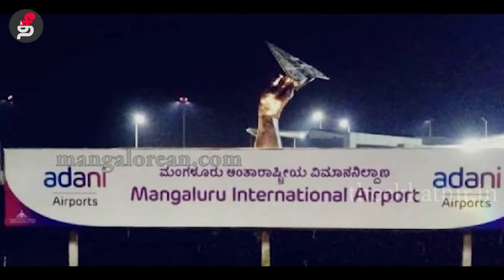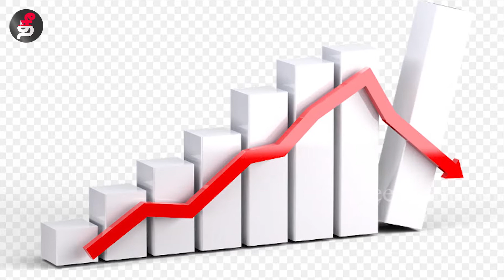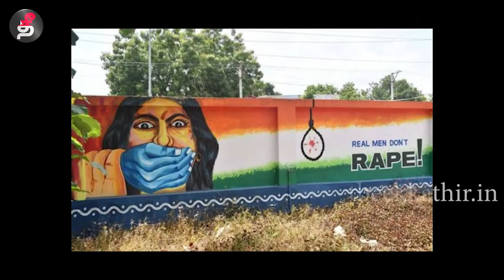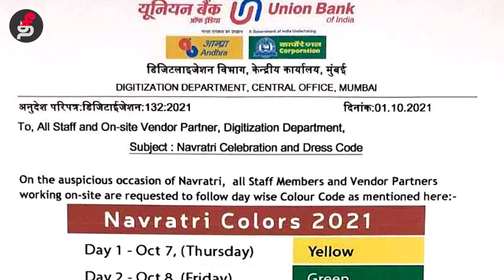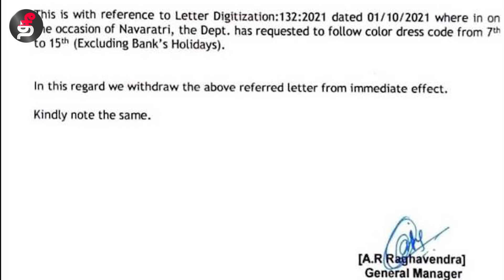தீக்கதிர் | முக்கிய செய்திகள் | 09-10-2021